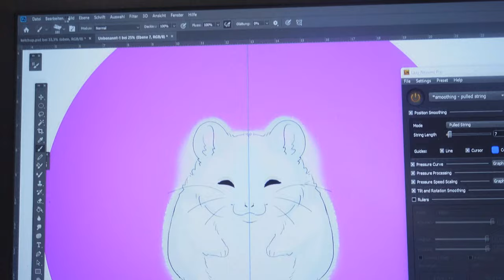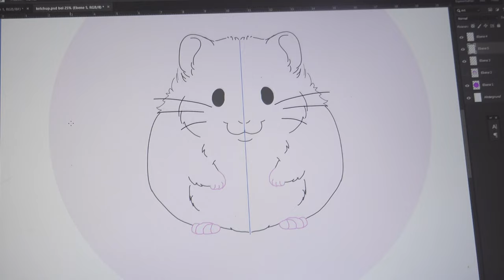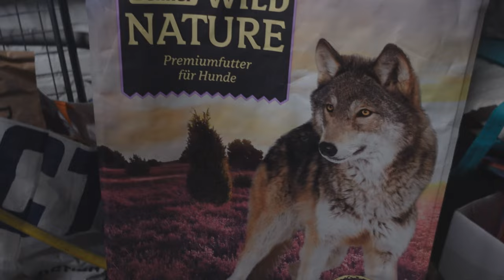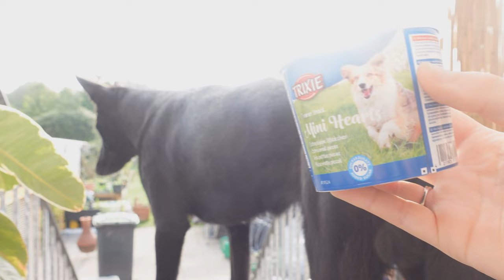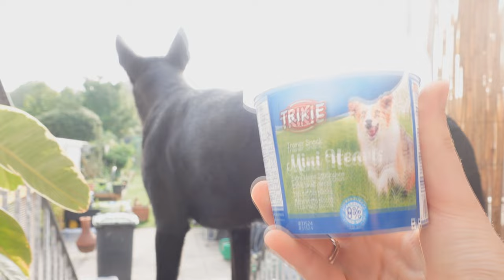Haustier Vlog 🐹 Hamster Leben 🐰 Neuer Name Tiere für Kainchen💖 Hunde Spaziergang🐺 Youtuber Miyuki🎬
Folgt meinen Haustieren, Hamster, Kaninchen, Hunden, Fischen und Co in einem Vlog. Immer tierisch was los.

Amazon Wunschliste:

🐹 Meine Amazon Produkte*:

🎵 Musik von Artlist